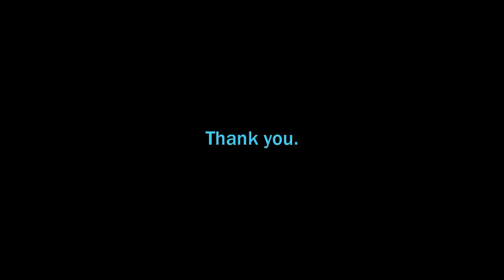Top 10 laziest animals in the world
This video present about the top ten laziest animal species in the world. Those animals always spend their time for sleeping.